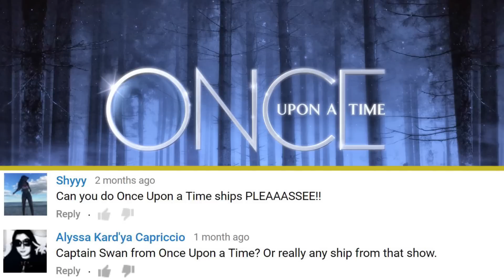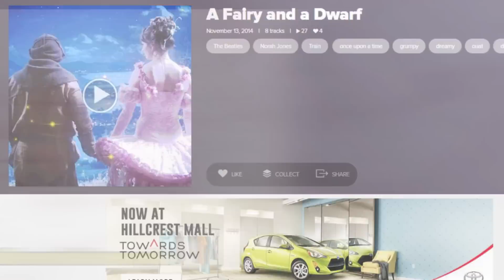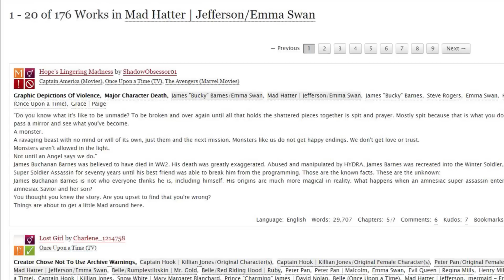Once Upon A Time - OUAT - Lost/Forgotten Ships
Once Upon A Time has had many ships over the years while some are still around and going strong such as Swan Queen and Captain Swan others have have vanished. Let's take a look back on some of these ships that began in Season 1 and were forgotten soon after.

Want To Know More? Check Out:
Once Upon A Time - OUAT - Lost/Forgotten Ships - Season 2